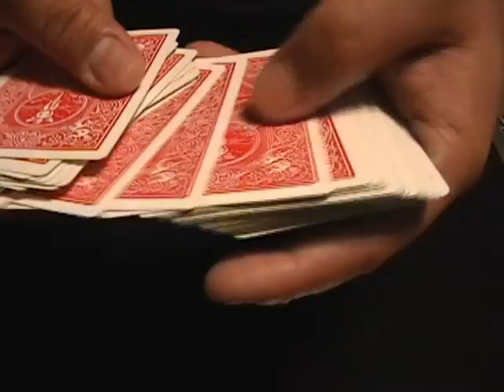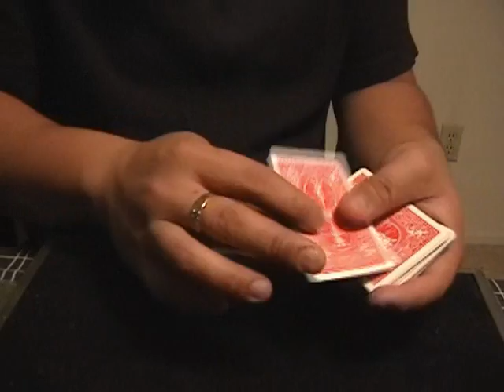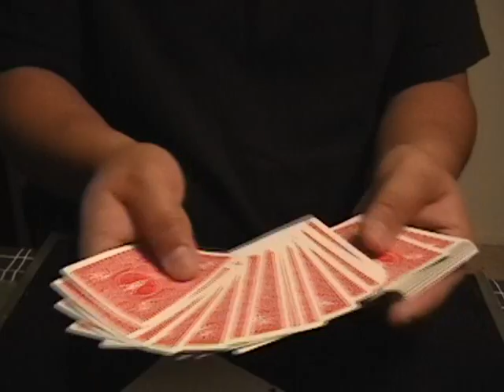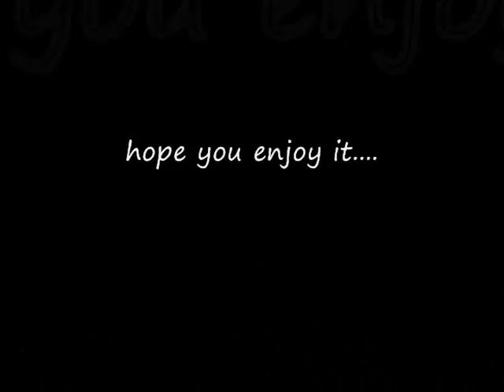color changes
some color changes...a lil sloppy cause i made this video on a lunch break and its my first time making video...let me know what you think (please dont comment on the music, only one i can find)